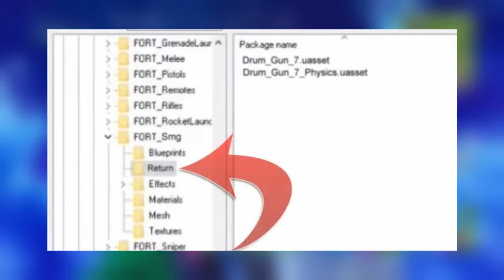The DRUM GUN has *RETURNED* to Fortnite!